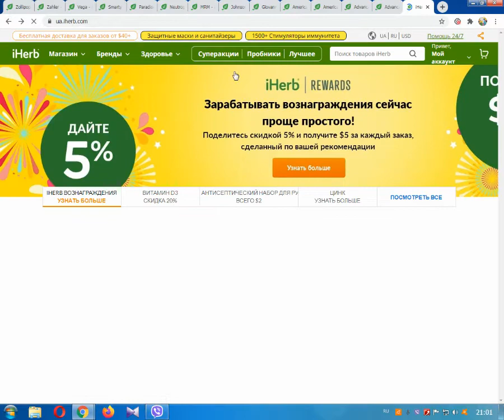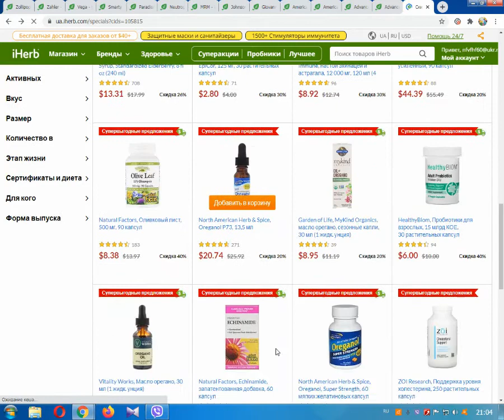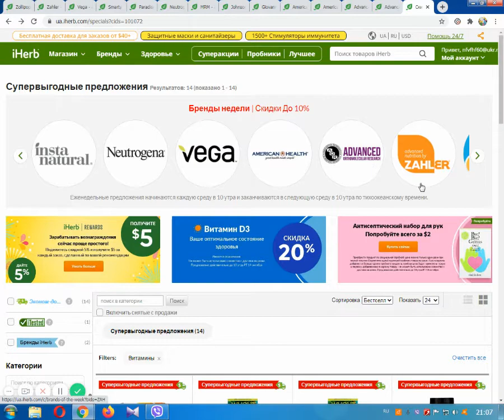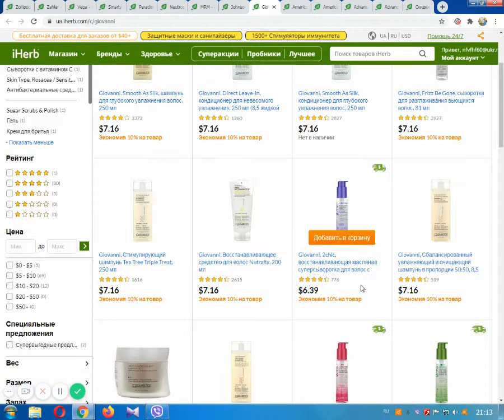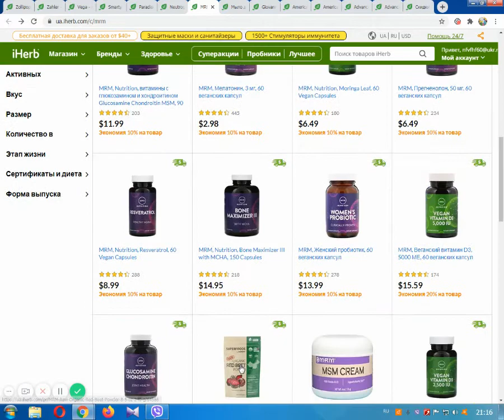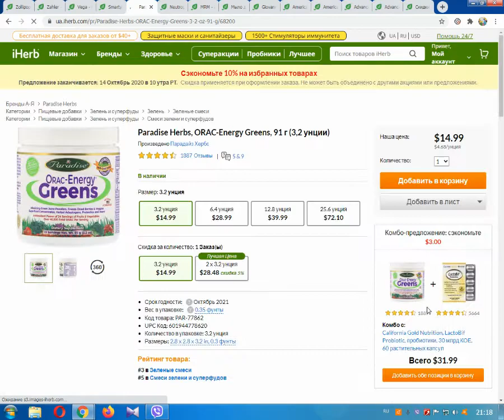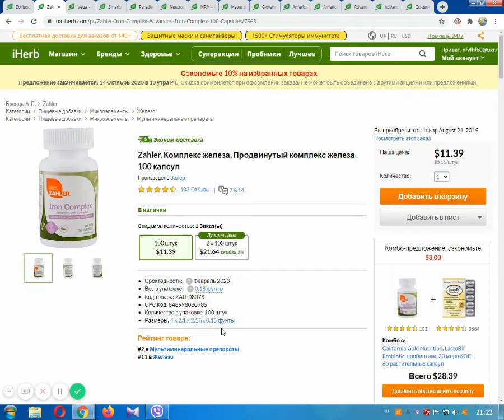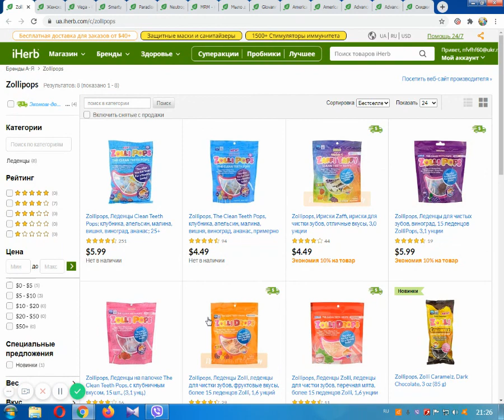iHerb. Скидки недели с рекомендациями врача/нутрициолога и фармацевта с 7 по 14 октября 2020 года.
- Ресвератрол (антиоксидантный коктейль из ресвератрола, полифенолов красного вина и проантоцианидинов виноградной косточки)
- Комплекс витаминов Е с полным спектром токоферолов и токотриенолов + жирорасторимый витамин С, липоевая кислота